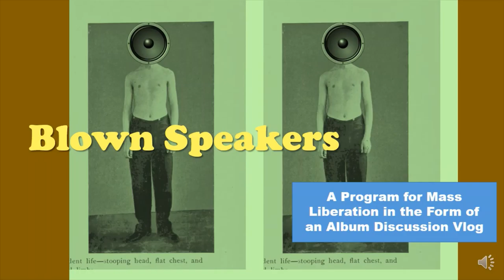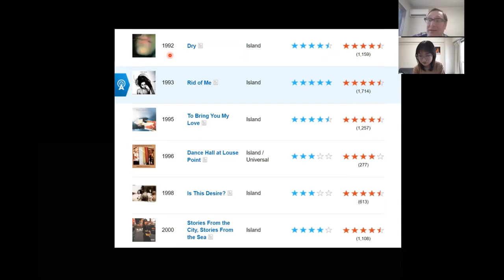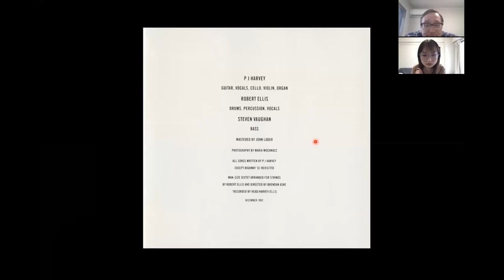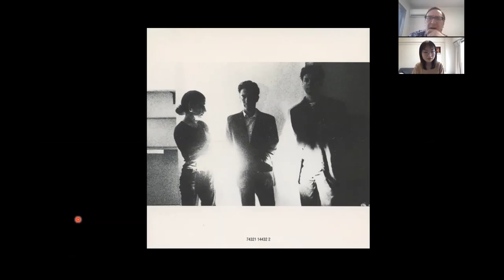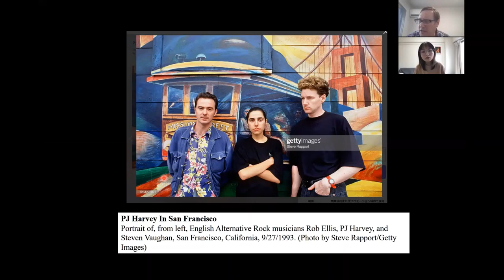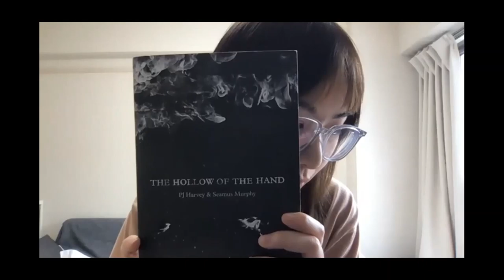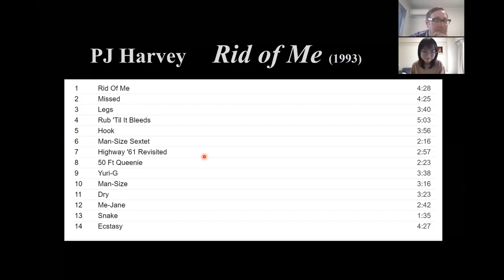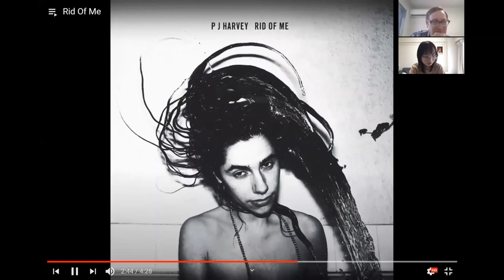Blown Speakers -- episode 28: PJ Harvey's Rid of Me (1993)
Different countries, different cultures, different genders, different generations; yet united in our reverence for PJ Harvey's brilliant second album.

host: Dave Hoenigman

guest: Kui